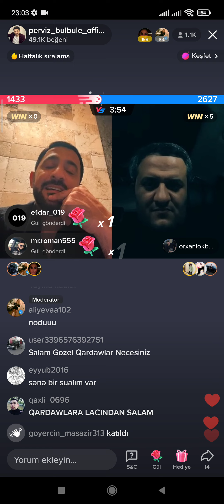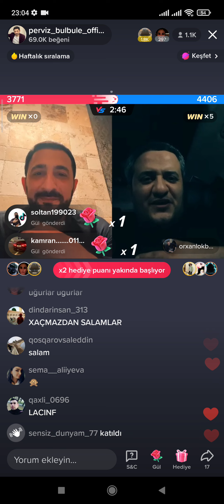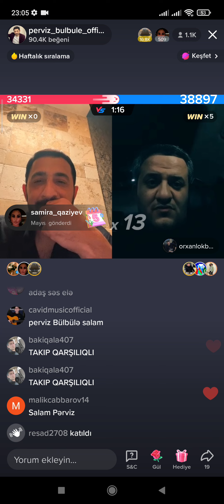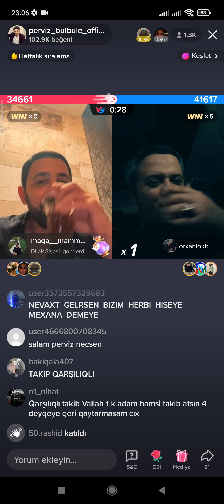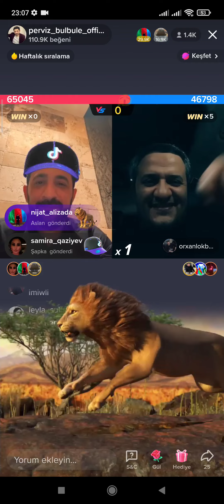Tiktok Perviz Bülbüle - Orxan Lokbatanli Pk